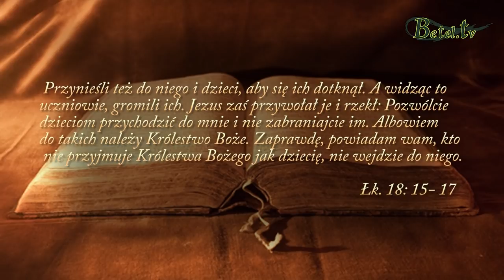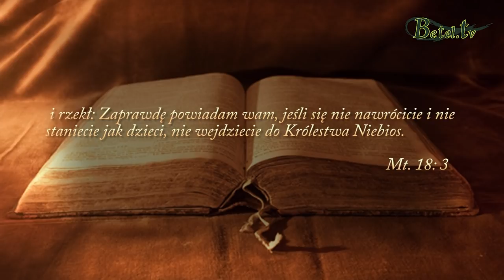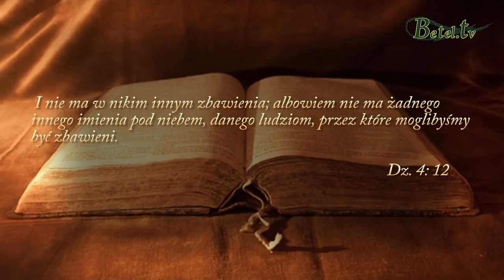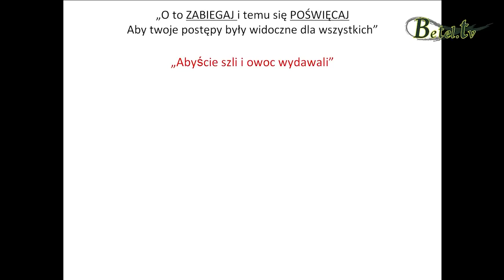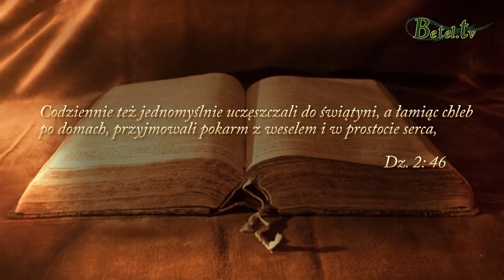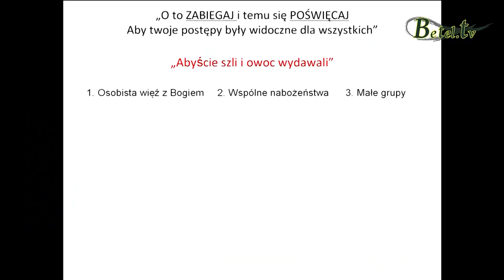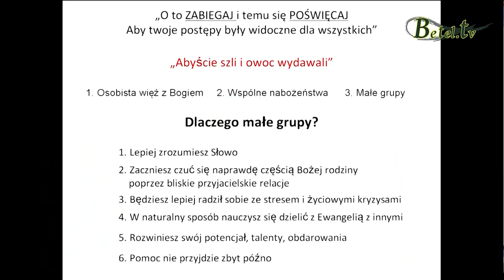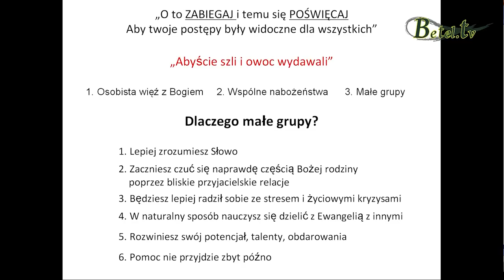27.01.2019- Błogosławieństwo dzieci; Wzrost duchowy- pastor Bogusław Wrzecionko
Słowo Boże zachęca nas, abyśmy wzrastali w wierze i w poznawaniu Boga każdego dnia. Aby nasze przemienione życie i owoce Ducha Świętego były widoczne w nas na co dzień. Pamiętajmy o tym, że  wzrost jest możliwy tylko wtedy, kiedy mamy osobistą, intymną relację z Chrystusem. Nie lekceważmy naszych wspólnych zgromadzeń i chciejmy otworzyć się na spotkania w małych grupkach, aby móc wzajemnie budować się, wspierać i razem kroczyć w poznawaniu naszego Zbawiciela.